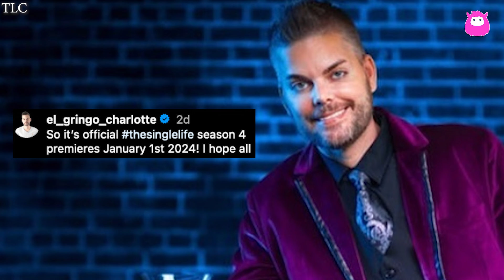Tim Malcolm is ready to find love on 90 Day: The Single life, plus surprise cast member revealed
The upcoming season of "90 Day: The Single Life" promises an exciting journey as familiar TLC stars navigate the complexities of love. Tim Malcolm, known for his close friendship with Veronica Rodriguez, is not only supporting her budding romance with Jamal Menzies but is also diving into the dating scene himself. The cast includes Natalie Mordovtseva and her boyfriend Josh Weinstein, Chantel Everett exploring love post-divorce, fan-favorite Debbie Aguero seeking romance with age-appropriate partners, and the unexpected yet delightful addition of John McManus, known for his humorous presence on "90 Day Fiance: Pillow Talk." The trailer hints at drama, humor, and the quest for love, setting the stage for an entertaining season premiering on January 1, 2024.

90 Day: The Single Life, Season 4 premieres Monday, January 1 at 8/7c on TLC.